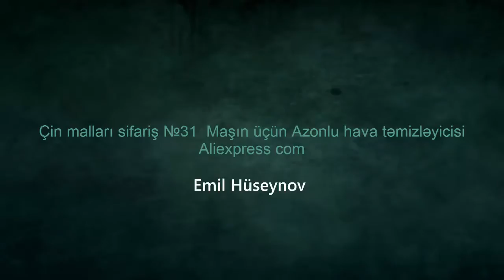Çin malları sifariş №31 Maşın üçün Azonlu hava təmizləyicisi Aliexpress com